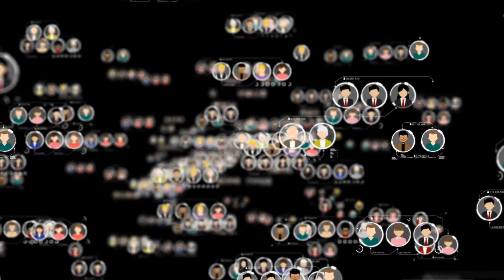秋风起的栗子炖鸡，温情满满的传承；栗子炖鸡的故事，祖母的手艺；每一口都是回忆，栗子炖鸡的家族仪式：美食故事时光20231223